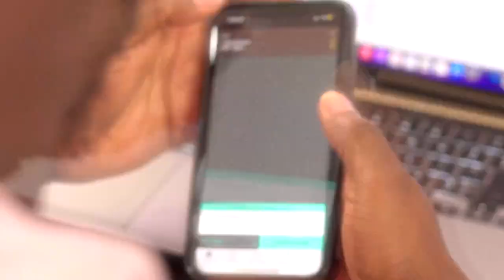SFB NEWS - NBA Playoff Conference Finals - Pacers on top - Timberwolves on top - Joker needs help!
Pacers vs knicks
- Pourquoi la NY Knicks ont perdu?
- Est-ce que les Knicks vont garder la même équipe pour next?
- Est-ce  que Haliburton est retourné comme un all-star?
- Êtes-vous impressionné par les pacers?

Timberwolves vs Nuggets
- Pourquoi les Nuggets ont perdu?
- KAT est venu jouer, est-ce qu’il est rendu clutch?
- Est-ce que Joker a blamé son équipe pour le lost? Est-ce que Jamal MPJ et KCP doit step up?
- Est-ce que Rudy Gobert a gagné le combat finalement?

Thunders vs Mavs

- Est-ce que cette série vous a surpris?
- Quel changement les Thunders auraient du faire pour gagner?
- Est-ce que Kyrie et Luka est le meilleur duo maintenant que Joker et Murray sont éliminés?

Cavaliers
- Donovan Mitchell va surement partir, Lakers? Ou autre équipe?

Mavs vs Wolves
- prédiction sur la série

NFL

CFL

Champions League

EURO 2024

NHL

Recap

NY Rangers vs Hurricanes

Stars vs Avalanches

Canucks vs Oilers